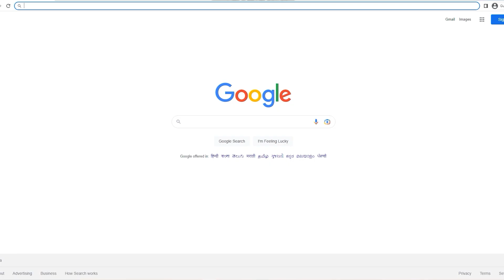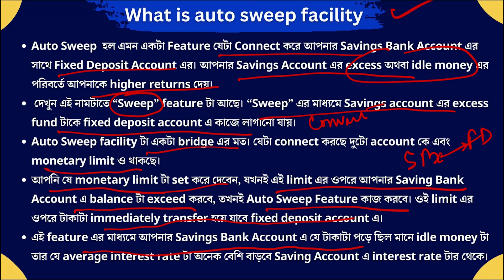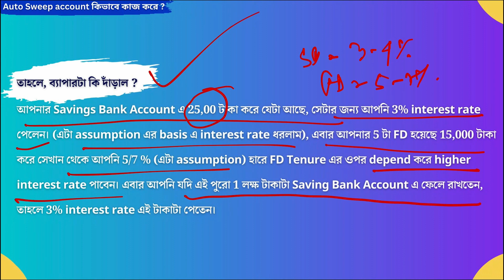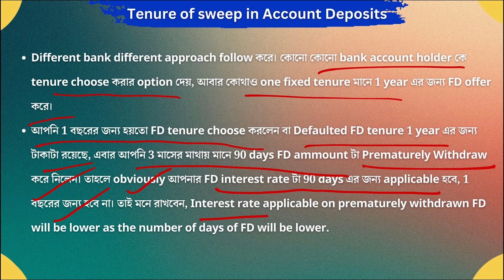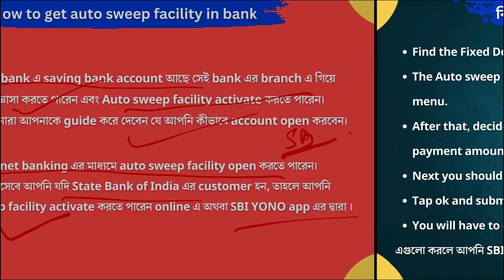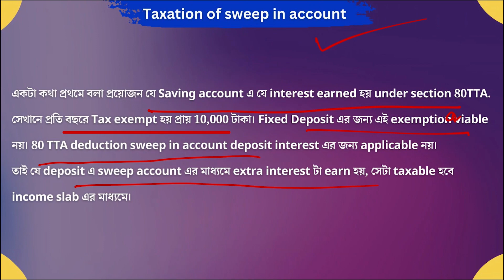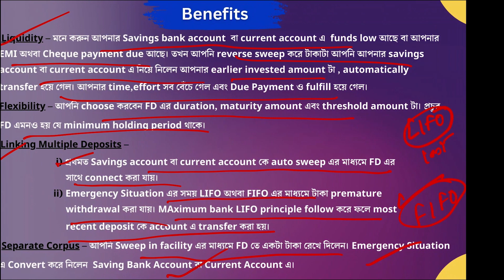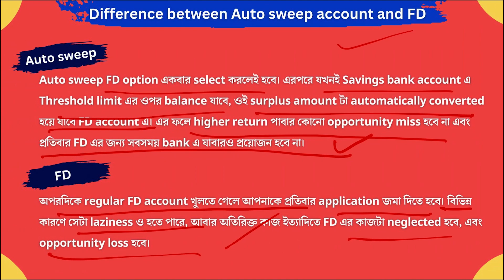Auto Sweep Facility in Fixed Deposit | Auto Sweep Facility Explained in bengali | FDs Made Easy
Join Buzy Invest Bengali ( এই লিঙ্কে ক্লিক করে সরাসরি Join করুন গোটা বছরের জন্য শুধুমাত্র ২৯৯/- টাকায় )

This video is sponsored By: Buzy Invest Bengali - কোনোরকম বিরক্তিকর বিজ্ঞাপন ছাড়াই আপনার মাতৃভাষা বাংলায় শেয়ার বাজার, ব্যবসা-বাণিজ্য ও অর্থনীতি সংক্রান্ত প্রতিদিনের বিভিন্ন খবর‍ পেতে, লাইভ মার্কেটের পরিসংখ্যানের মাধ্যমে বিনিয়োগের জন্য সঠিক সিদ্ধান্ত নিতে এবং প্রিমিয়াম কোর্সের সুবিধার সাথে সাথে আরও অনেক সুবিথা পেতে এখনই ইনস্টল করুন "Buzy Invest Bengali" - আপনার বিনিয়োগের সাথী!

Topics covered in this video: auto sweep account,auto sweep facility,auto sweep facility in sbi,bank auto sweep,interest,savings account bank,what is auto sweep facility in sbi,auto sweep fd,how to get more interest on bank saving account,auto sweep interest rate,auto sweep in,fixed deposit,auto sweep facility,auto sweep account,auto sweep facility in sbi